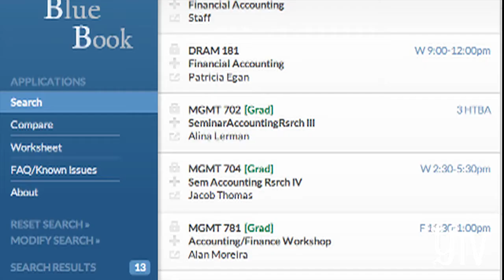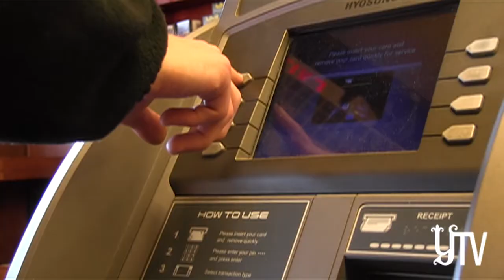Figuring out Finance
With commencement just around the corner, many Yale students are worried about learning how to properly deal with their finances after Yale.  Liberal arts schools often come under fire for not offering a practical education in dealing with personal finances, but is this claim really true?

Questions? Contact the Yale Daily News YTV Editors, Raleigh Cavero, Madison Alworth and Kevin Kucharski.